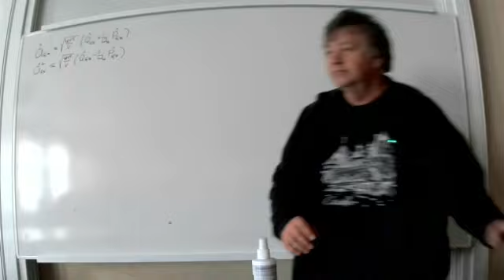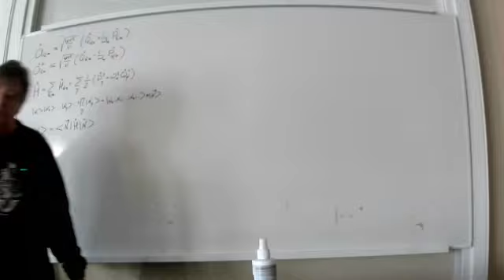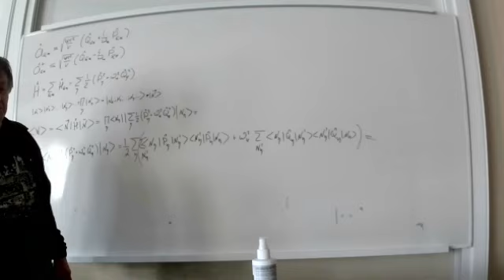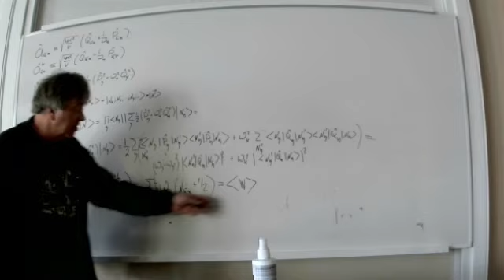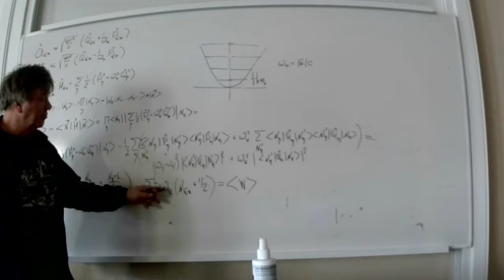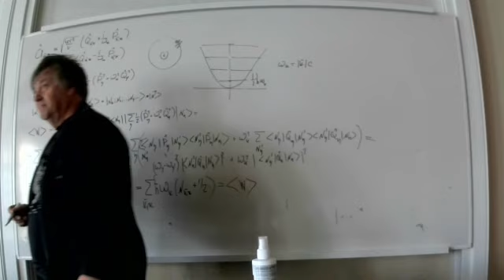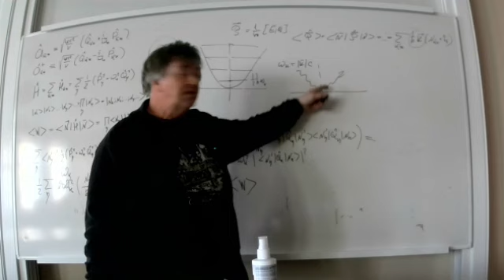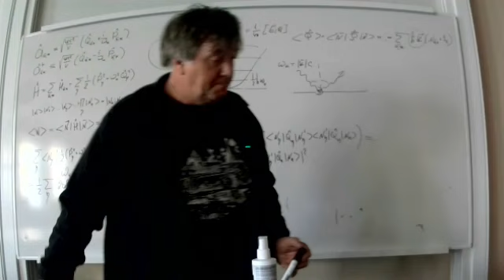ЧК_МИФ -- 6_3_2_0 (L4) (ИТМО) ФОТОНЫ (обзор)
ЧК МИФ Чирцов: Курс Многоуровневый Интерактивной Физики (2022 г.)
Раздел    -6    Квантовая микрофизика
Тема        - 3   Фотон
Лекция   --3  ФОТОНЫ
Вопрос   -- 0   Обзоор материалов
Уровень сложности - 3  (ИТМО 2023)